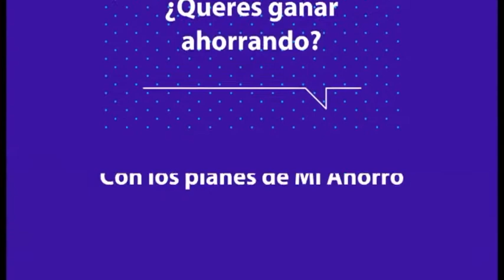VAMOS A PASARLA BIEN, Segundo Bloque, Sábado 29 de Julio de 2017.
Segundo bloque Vamos a Pasarla Bien el Sábado 29 de Julio de 2017. Todos los Sábados de 16.45 a 20.30 hs. por la pantalla de Crónica TV.

Los Originales de Santa Fe,
Corazón de Luna,
Charly Montenegro,
Luciano Magista.